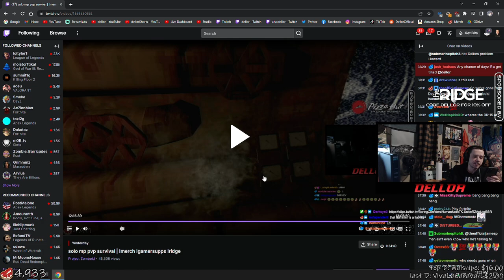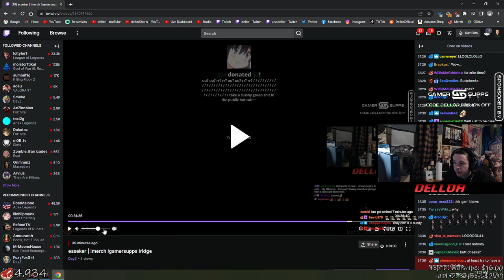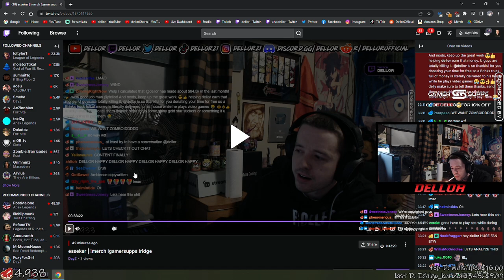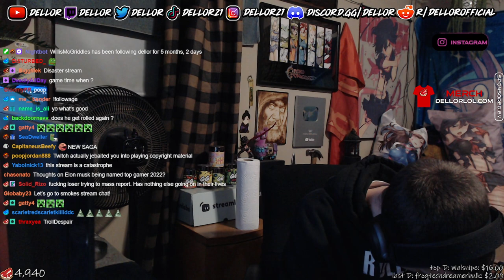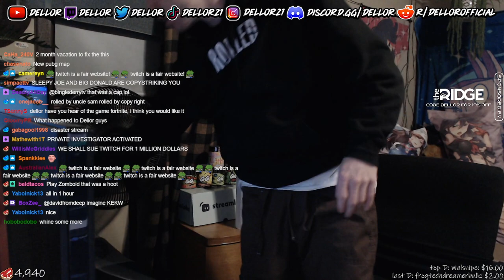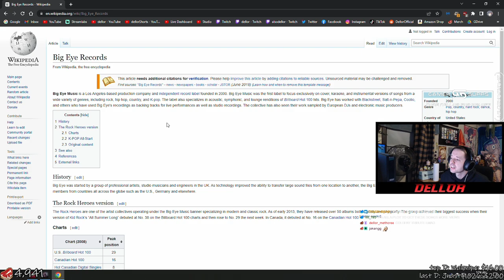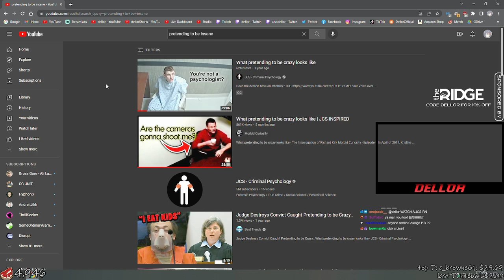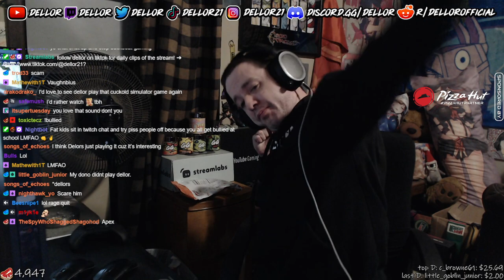07/23/2022 FULL VOD